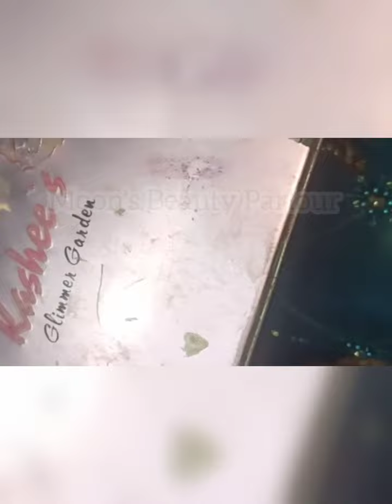How to apply chunks with ... // party makeup 💄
This is Memona Ali from Moon's Beauty Parlour, Multan, here I have brought to you the video of party makeup.  Some Tips and Secrets of Beauticians always. How to make different type of makeup at Home, video by Moon's Beauty Parlour. Memona Ali Beautician from Multan.

I always try to bring Secrets of Beauty Parlours and Unique Videos for you, This channel is to entertain people and I usually focus on making videos about what the people are doing mistakes in Makeup in their Real Life, please don't go spreading hate it's all for you.

Memona Ali
No Channel is small,,,, You make it Big
Moon's Beauty Parlour,
Multan City, Punjab Province, Pakistan